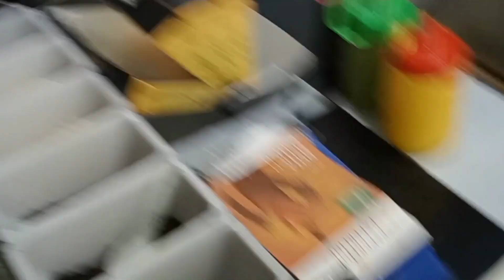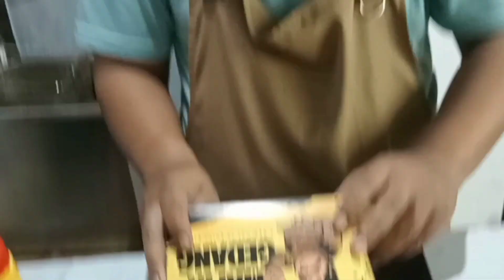JAJAN PISCOK LUMER VIRAL TERNYATA ISTIMEWA. !! MAFIA GEDANG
Assalamualaikum
Di video kali ini saya akan mencoba membeli cemilan enak kekinian yang lg laris VIRAL, viral di tiktok MAFIA GEDANG Surabaya.
piscok lumer mafia gedang kini hadir di kawasan alun-alun kota Tangerang , yang berlokasi strategis di kawasan Pemda kabupaten Tangerang Banten

Piscok
Piscok lumer
Pisang cokelat
Piscok lumer mafia gedang
Piscok lumer viral di tiktok
Mafia gedang
Jajanan budak
Piscok topping
Piscok lumer coklat susu